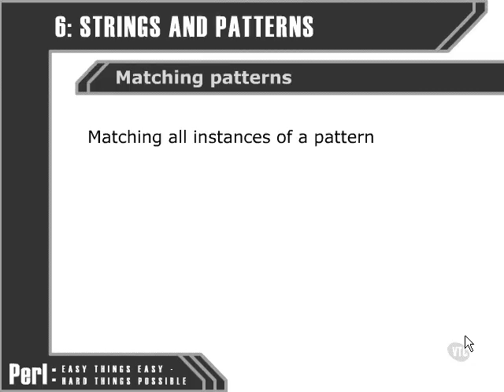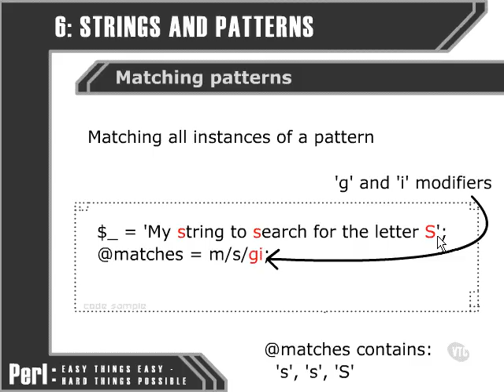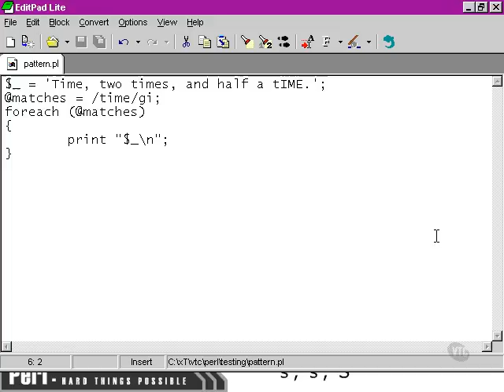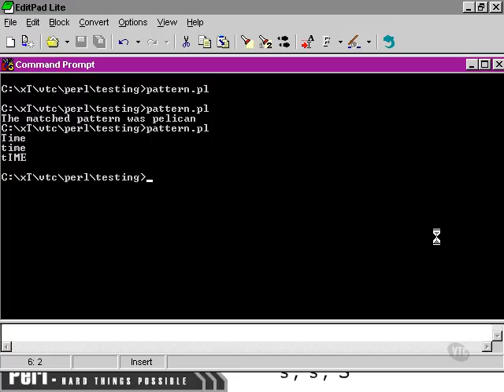Perl Tutorials -Part 54- Matching globally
Matching globally